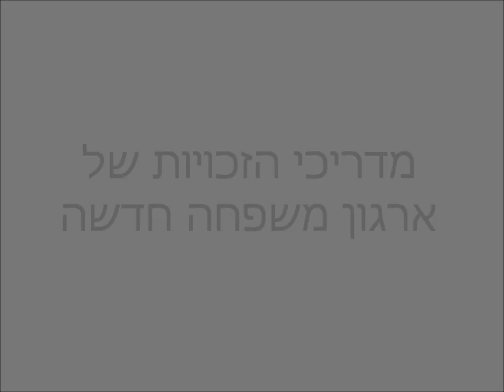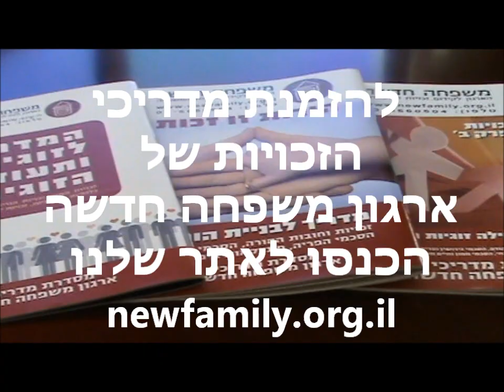מדריכי הזכויות של ארגון משפחה חדשה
ארגון משפחה חדשה מפרסם מדריכי זכויות במגוון נושאים כגון: זוגיות, הורות, ירושה, הסכמים במשפחה ועוד סוגיות הקשורות לזכויות המשפחה בישראל.
המדריכים יעזרו לכם להבין את הזכויות שלכם, ויספקו מידע חשוב לגבי איך ומה צריך לעשות כדי להבטיח את קיומן.
לקבל המדריכים היכנסו לאתר שלנו, ניתן לקבל את המדריכים בדואר אלקטרוני או בדואר רגיל ללא כל עלות.